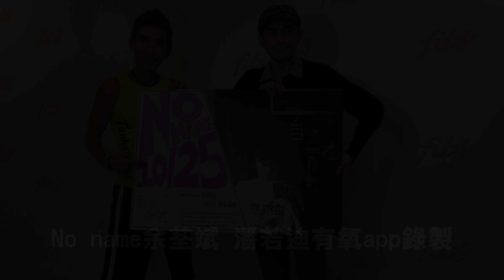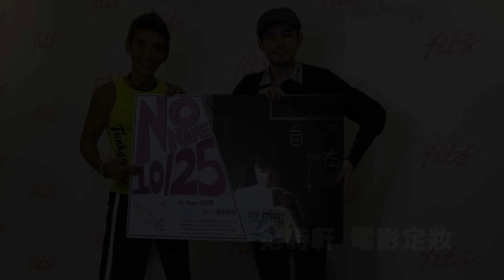艾迪昇藝人 工作花絮